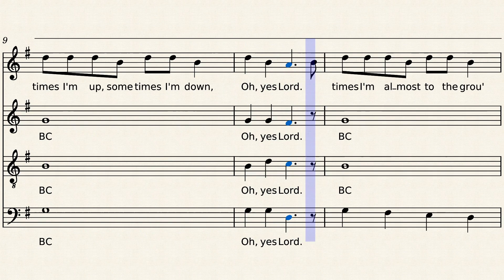Nobody knows (Choir arrangement by Antonio Velasco Polonio - score)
Descarga gratis la partitura/ Download score for free
también puedo hacer el que quieras a tu medida.
I can writte one specially suited for you.